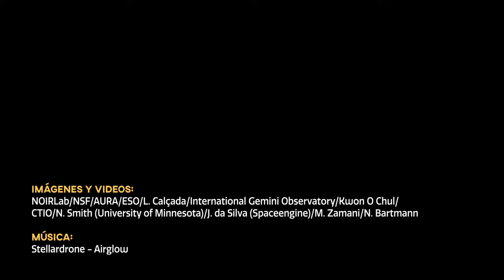Cosmoview Episodio 80: Desde Chile descubren causas de la diversidad estelar en estrellas binarias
Utilizando el telescopio de Gemini Sur, ubicado en la Región de Coquimbo en Chile, un equipo de astrónomos confirmó por primera vez que las diferencias observadas en las estrellas binarias se deben a las diferencias químicas en la nube de material estelar de la cual se formaron. Los resultados ayudan a explicar por qué las estrellas que nacieron de la misma nube molecular pueden tener una composición química distinta y sistemas planetarios tan diferentes, además de plantear nuevos retos a los modelos actuales de formación estelar y planetaria.

Credit:
Images and Videos: NOIRLab/NSF/AURA/ESO/L. Calçada/International Gemini Observatory/Kwon O Chul/CTIO/N. Smith (University of Minnesota)/J. da Silva (Spaceengine)/M. Zamani/N. Bartmann